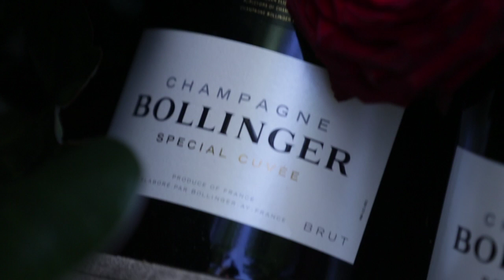Champagne Bollinger - Life Can Be Perfect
‘Life Can Be Perfect’ was held at The Boathouse Palm Beach. The festive event showcased how Life Can Be Perfect with Bollinger.